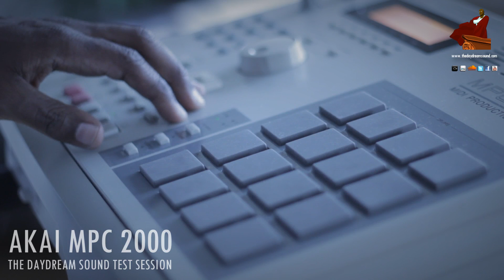Akai MPC 2000 Test Drive by The Daydream Sound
A 90's Hip-Hop beat with Classic MPC 2000 by Akai. http